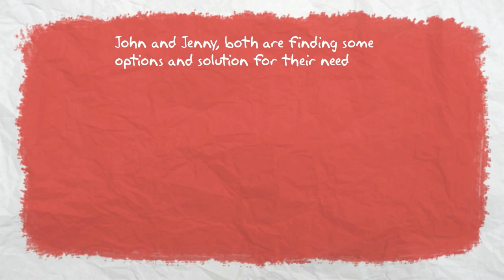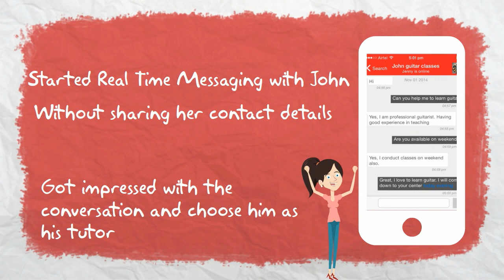HeyBiz introduction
HeyBiz, a mobile application, which connects both customers and business on mobile with real time chat. They can enquire about services, product or support related to the business.

• Smart application to increase mobile visibility at no cost.
• Direct interaction with potential customers.
• Keep potential buyers updated about new product launch, upcoming events with simple notification.
• Unique mobile application to build a strong customer relationship.
• Increase efficiency by allowing sales or support team to handle multiple live requests from customers.

For Customer
• Direct access to listings for all your needs (Education, Health, Travel, Real Estate, others).
• Real time connectivity with business as when you want without disclosing personal details.
• You can share picture and location as and when you feel like to share with business.
• If you are professional and want to start your own business on mobile, just do in couple of clicks.